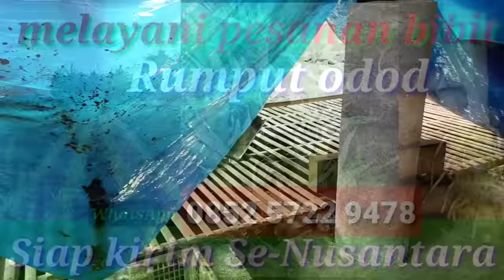KANDANG KAMBING PALING PATUT DI CONTOH - KANDANG DOMBA SANGAT RAMAH LINGKUNGAN DAN BIAYA EKONOMIS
CONTOH KANDANG KAMBING DOMBA SANGAT RAMAH LINGKUNGAN, BIAYA EKONOMIS SANGAT MURAH MUDAH PEMBUATANNYA MUDAH DIBERSIHKAN koloni breeding penggemukan modern sederhana minimalis terkoleksi baja ringan semi umbaran

Tutorial pembuatan fermentasi lengkap dan detail.
 Fermentasi dari limbah pohon jagung kerig pakan ternak kambing Domba sapi.

Semua peralatan dan kebutuhan ternak bisa di order lewat  shopee
Toko resmi Ibrahim DADONG AWOK FARM

Ibrahim DADONG AWOK farm adalah chanel youtube mengulas video tata cara beternak kambing yang benar, tanpa ribet, peternak modern, termasuk Cara membuat pembuatan pakan fermentasi kering basah dari tebon jagung rumput odot, rumput liar rumput pakcong,  budidaya kambing, kandang kambing, ukuran kandang ternak kambing, ternak milenial, ternak sederhama, ternak terkoleksi, juga tutorial cara penanaman rumput odot, cara penanaman rumput pakcong, cara pemupukan rumput odot, cara pemanenan rumput odot yg benar, cara dan ukuran mesin cacah rumput mesin multifungsi mesin serbaguna sederhana dari dinamo listrik , mesin penepung janggel jagung mesin cacah pelepah sawit pakan ternak
chanel Youtube Ibrahim DADONG AWOK  farm Peternak kambing modern asli Banyuwangi  yg berdomisili di kab banyuwangi jawa timur WA 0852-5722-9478

Ternak kambing jadi salah satu pilihan usaha bagi masyarakat Indonesia karena memiliki keuntungan yang cukup besar. KITA juga dapat memulai dengan modal kecil-kecilan untuk beternak.

Berikut ini DADONG AWOK FARM akan memberikan tips dan trik Cara ternak kambing agar bisnis KITA makin menguntungkan!

1. Kandang yang Ideal

Bayangkan jika kita tinggal di rumah yang sempit, pengap dan gelap alias tidak terkena sinar matahari. Pasti rasanya enggak nyaman dan bikin penyakit silih berganti datang. Nah, salah satu tips utama dalam memelihara kambing adalah manajemen kandang yang baik.

Salah satu keuntungan ternak kambing ini adalah ukuran kandang yang tak terlalu besar. Jadi, kITA bisa membuat kandang kambing berukuran 3 X 5 meter bisa dipakai untuk 30 ekor kambing. Dengan demikian, pemeliharaan kambing pun jadi lebih mudah.

Dengan kandang yang minimalis ini, ruang gerak kambing terbatas dan bisa mempercepat penggemukan dan mempermudah ngontrol hewan.

2. Lakukan Perawatan Kandang Kambing

Kita bisa memilih kandang dengan jenis panggung. Dengan kandang panggung ini, ternak kambing jadi lebih sehat karena kebersihannya yang terjaga. Soalnya kotoran dan air kencing langsung jatuh dan membuat kandang jadi kering. Selain itu, kambing pun juga lebih aman karena terhindar gejala kembung.

3. Pilih jenis Kambing yg berpotensi di wilayah sekitar

Memilih jenis hewan adalah salah satu faktor yang memudahkan kesuksesan bisnis ternak kambing. Salah satunya ketika waktu panen dan penjualan.

Beberapa ciri ciri kambing bagus di budidaya kan yaitu , usia masih muda gigi masih kecil, berbulu halus, mata jernih  bersinar, badan panjang, tegap, tinggi, kapuran susu besar  dan sehat.

4. PENYEDIAAN BANK PAKAN YG  KONTINYU

Selain penanaman rumput
kita juga bisa menyediakan dan memanfaatkan limbah pohon jagung

Untuk membuat fermentasi pakan kambing, caranya juga mudah. Sebab kita bisa mendapatkannya dari limbah pertanian atau limbah produksi dari sekitar lingkungan kita. Beberapa sisa limbah pertanian termasuk tebon jagung

Berikut ini cara fermentasi pakan dari tebon jagung

Alat dan Bahan:
limbah pon jagung
Molases (tetes tebu)
EM4
Air
mesin alat pencacah
plasti/Drum/wadah tertutup
Bak/wadah terbuka

Cara Membuat dan dosis Pakan Fermentasi Kambing sesuai di video

Pastikan pengisian benar benar padat dan kedap udara.
Simpan dalam wadah tertutup dan biarkan satu minggu. Setelah satu minggu, kita bisa menggunakan hasil tersebut untuk pakan kambing.

5. Pemeliharaan Ternak Kambing

Lakukan pemeliharaan dengan manajemen yang baik dari pemberian pakan, perawatan ternak, dan jaga kesehatan ternak kambing.

Kita harus memberikan pakan dengan frekuensi yang tepat dan rutin. Pemberian pakan di berikan pada pagi dan sore hari, Pemberian pakan teratur dan konsisten akan berpengaruh pada hasil penggemukan.

6. Perhatikan Masa Panen Saat Kambing Siap Jual

Kita mesti memperhatikan masa panen saat kambing sudah siap untuk dijual. Nah, salah satu kelebihan dari ternak kambing ini adalah disaat hari raya khurban harga kambing pasti melambung tinggi karena banyaknya masyarakat yg membutuhkan.

Melayani pesanan bibit rumput Odot siap kirim se-nusantara
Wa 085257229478